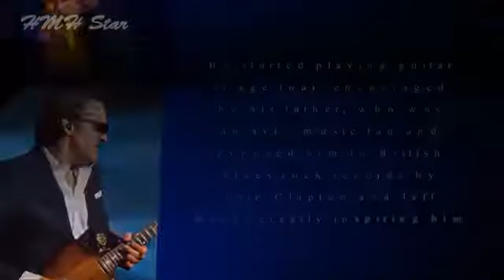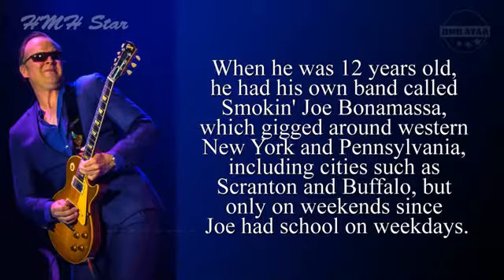Joe Bonamassa Short Biography